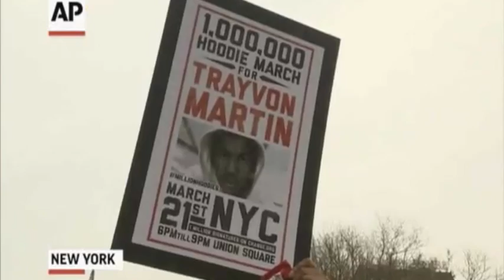Brandee Younger: What Inspired Me To Write a Song About Trayvon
We had the pleasure of having Brandee swing by the Global Grind offices to speak about the first time she heard about Trayvon Martin and what inspired her to produce the perfect melody in his memory.